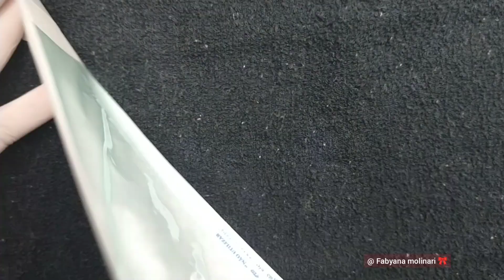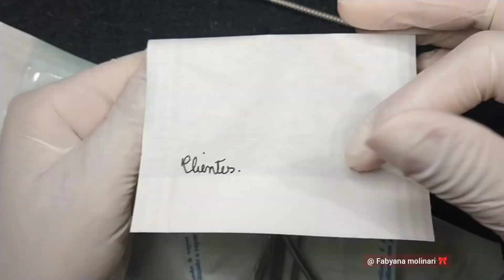Preparação do Kit de cliente para Manicure! Super Dicas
Meninas aqui vai uma dica rápida de como fazer a preparçaão dos kits de alicate e espatula para cada cliente, é quase uma mini aula de curso de manicure. Esta dica vai ajudar vocês manicures a ficarem preparadas para quando a cliente chega no espaço.